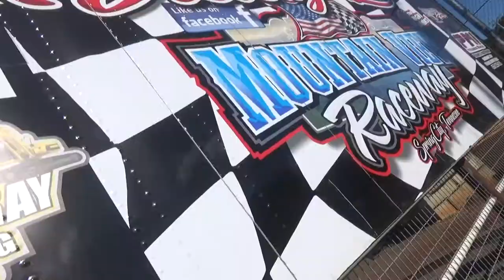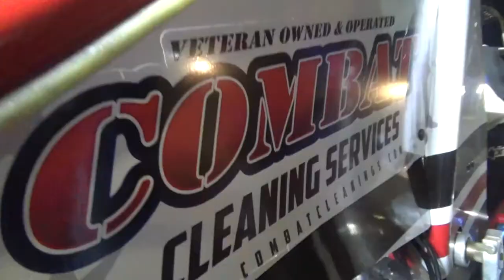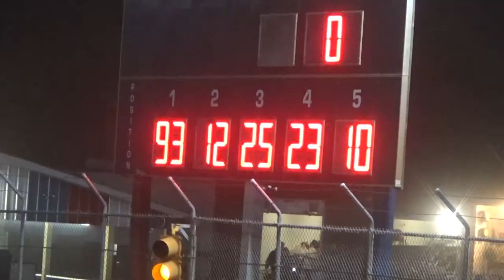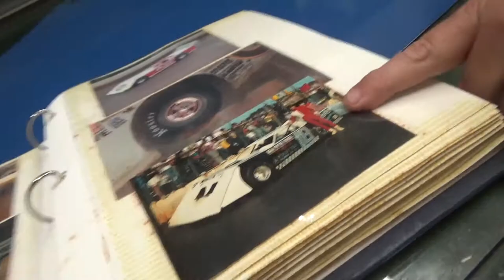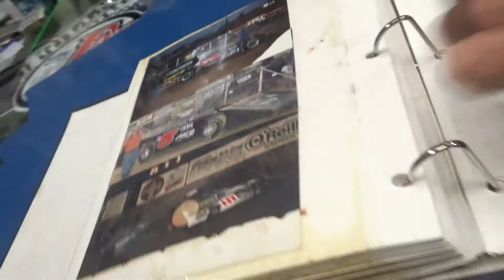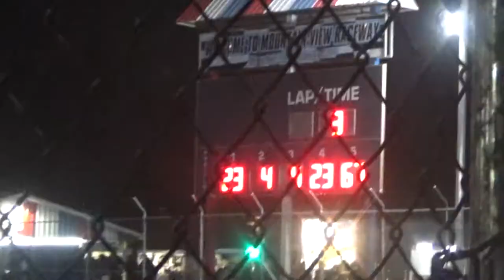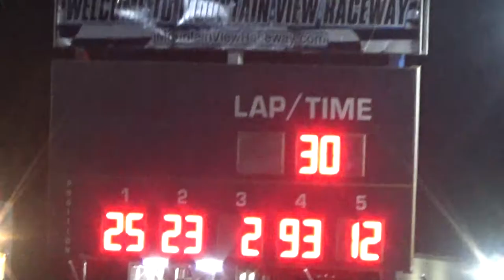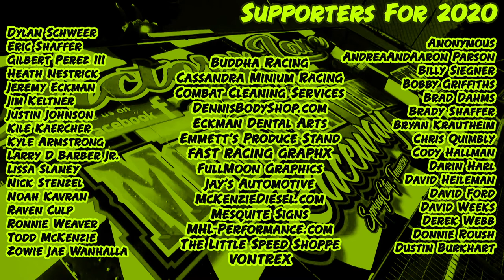Full Mountain COMBAT - InSLideTheDirt #59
In this episode of InSLideTheDIRT - TheChaz heads to the state of Tennessee to visit the @MountainViewRaceway in Spring City - All to watch a special Non-Wing Sprint Car & Midget show, featuring @KevinWoody .. Throughout the venture, we head to the shop of @ShannonNorwood's @FullMoonGraphics, and learn a bit of racing history from @ScottBloomquist and @AtomicSpeedway. All this and more in this NEW edition of InSLide The DIRT.

Buddha Racing
Cassandra Minium Racing
DennisBodyShop.com
Eckman Dental Arts
McKenzieDiesel.com
VONTREX

-Current 2020 Supporters-
Anonymous
AndreaAndAaron Parson
Billy Siegner
Bobby Griffiths
Brad Dahms
Brady Shaffer
Bryan Krautheim
Chris Quimbly
Cody Hallman
Darin Harl
David Heileman
David Ford
David Weeks
Derek Webb
Donnie Roush
Dustin Burkhart
Dylan Schweer
Eric Shaffer
Gilbert Perez III
Heath Nestrick
Jeremy Eckman
Jim Keltner
Justin Johnson
Kile Kaercher
Kyle Armstrong
Larry D Barber Jr.
Lissa Slaney
Nick Stenzel
Noah Kavran
Raven Culp
Ronnie Weaver
Todd McKenzie
Zowie Jae Wanhalla